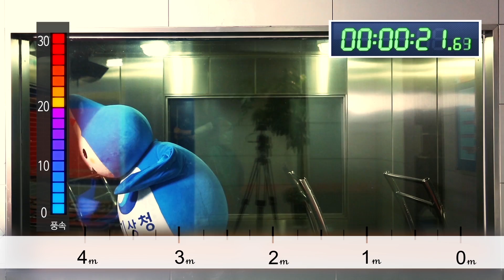[기상이가 간다 3탄] 기상이의 강풍 체험 도전 결과!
기상이가 초속 30m의 바람을 뚫고 4m앞의 깃발을 잡으러 갑니다. 과연 몇 초만에 잡았을까요?